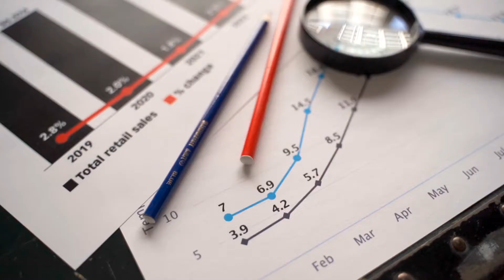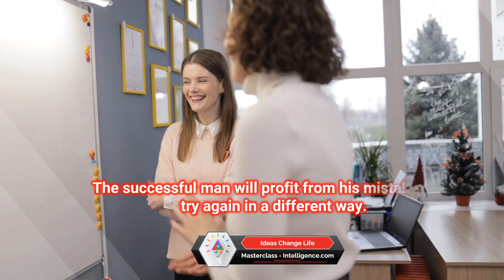English Quotations, Success, Wisdom, Happiness, Business, Growth, Motivations